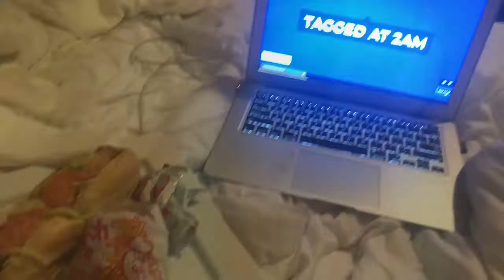Can I Just Rant A Little?? | Chicago's Downtown City Lights | Vlogmas 2018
Hey Guys!! I'm a little behind on the uploads of my Vlogmas videos. This unfortunate rant video explains a bit of why I have been behind and the struggle life is throwing me! lolol I have faith the month will get better!

TWITTERr: reneej_stylez

This Video was filmed using iPhone 8 Plus iOS
This Video was edited using iMovie

Videos Mentioned: